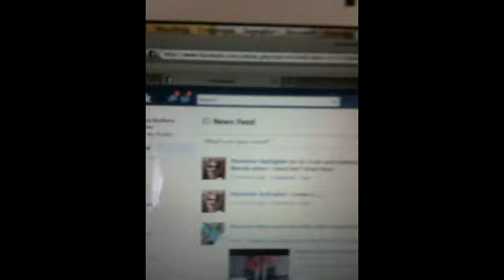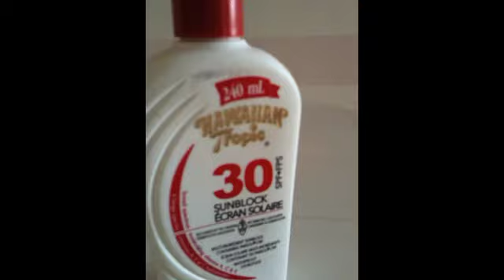Summer Diaries day 16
Breakfast
the beach
clay mask
sun screen
Ostuni